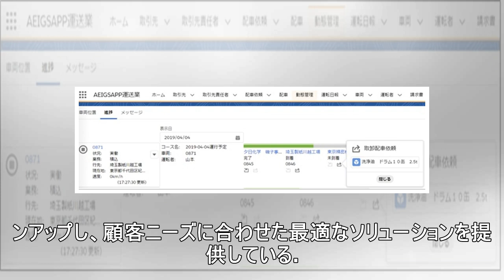パイオニアのクラウド型運行管理サービス、送迎バス現在位置お知らせアプリに採用